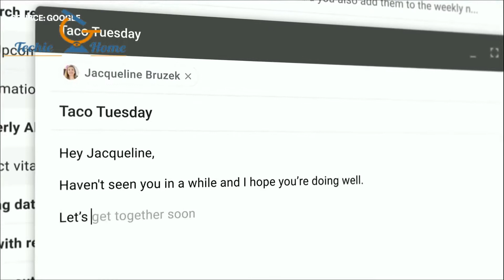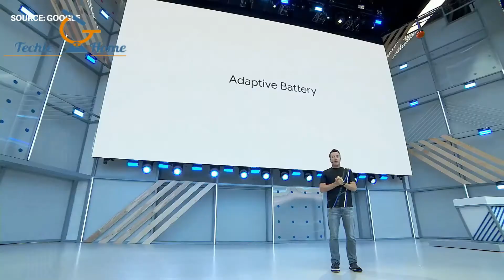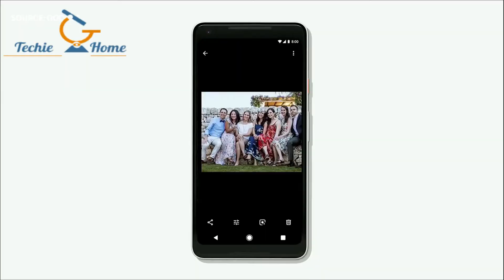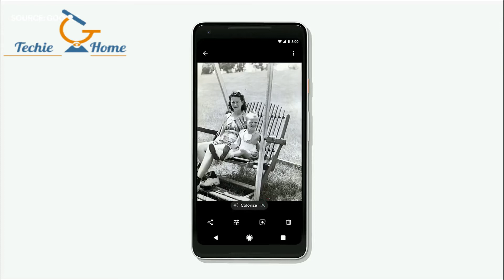Google I/O'2018 || Annoucned By Google New Upadate || Android P [In Hindi][In Urdu]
Namshkar Dosto
Is video mai maine apko btaya hai ki Google ne Iss saal 2018 mai I/O'2018 Mai kya kya new update kiya hai apni android mai toh chliye ussi chiz ke baare mai baat karte hai.
G-MAIL is mai google ne isko pura change kiya hai oriska layout bi oryha pr machine learning ko bbi kaam mai liya gya hai toh ap video mai jaa ke dekh lijye.
GOOGLE LENSE- Is baar goggle lenses mai bi bht jada update kiya hai or iss baar har product mai machine learning or AI ko kaam mai liya gya hai for e.g. maan lijye apne koi text copy krna